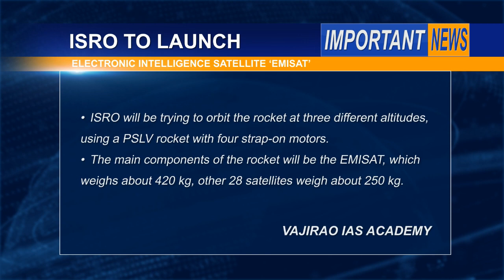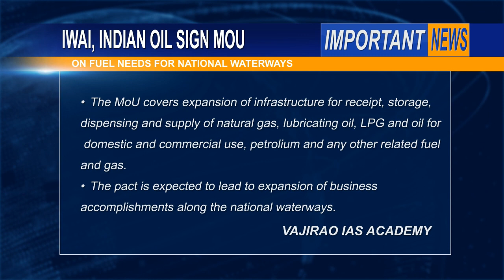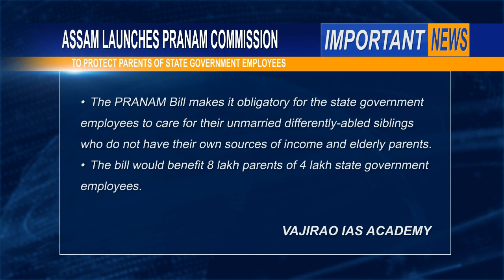Current Affairs Bulletin for IAS and UPSC 27 Feb 2019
Watch/listen/ read Exam specific current affairs from Vajirao IAS Academy, your daily dosage of knowledge. Our experts compile the most important current affairs everyday, so that you can read only what is important and required for the exams to come.